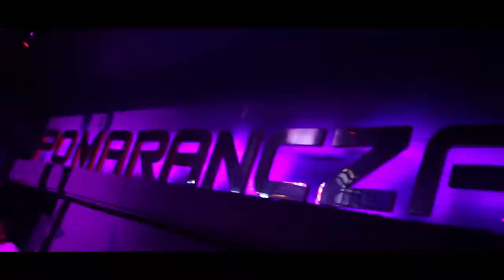Stevie B feat Pitbull - Spring Love 2013_LQ]_[teledyski.info]